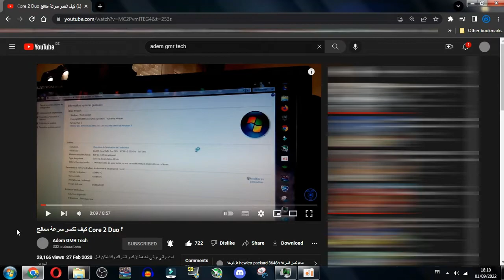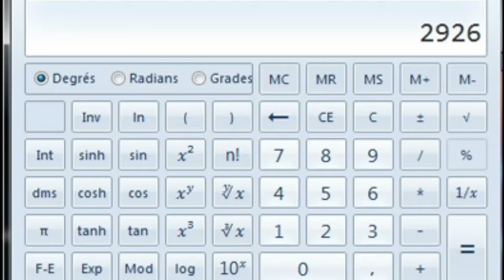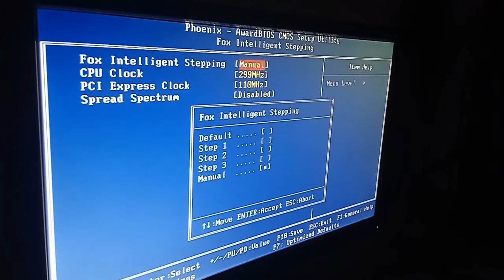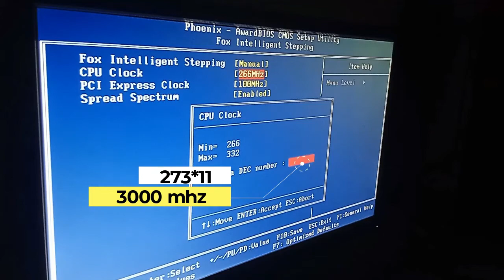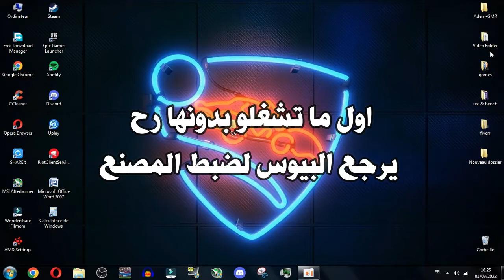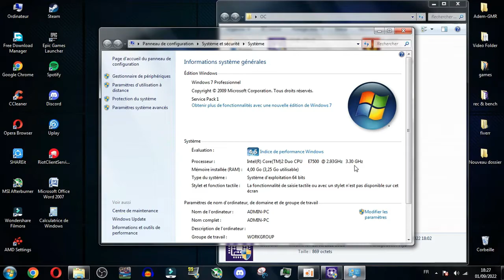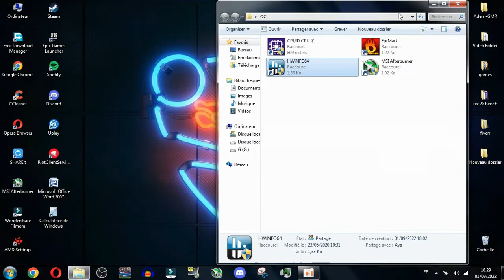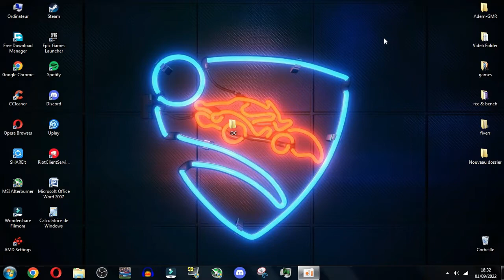كيف تكسر سرعة معالج Core 2 Duo ؟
جميع الروابط المذكورة :
Msi afterburner :